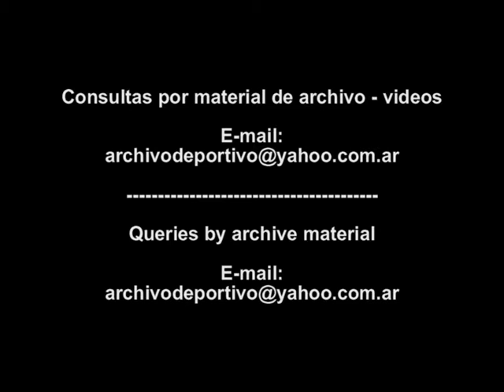Bancarios en protesta persiguieron a Jacques Chirac en Francia - DiFilm (1997)